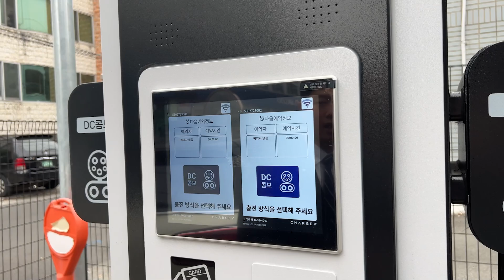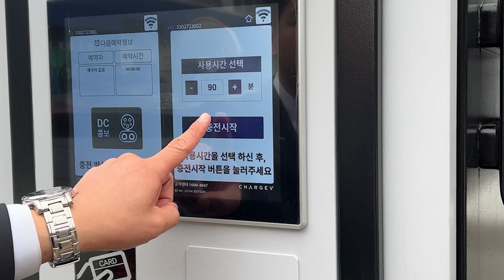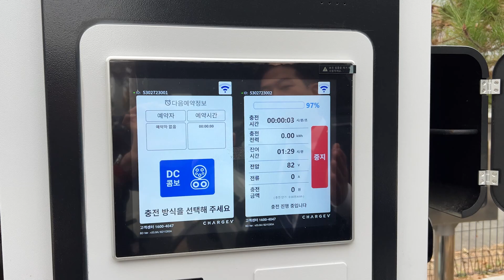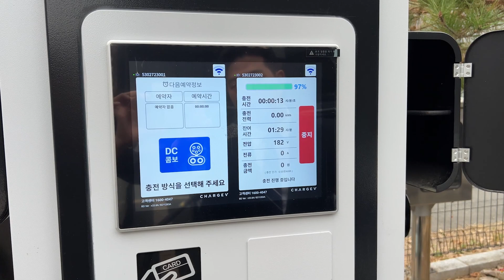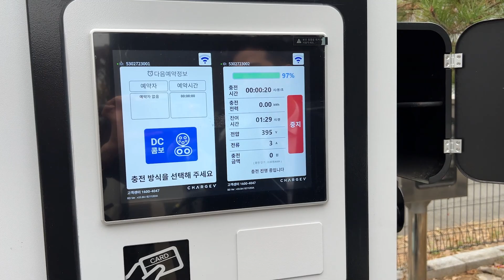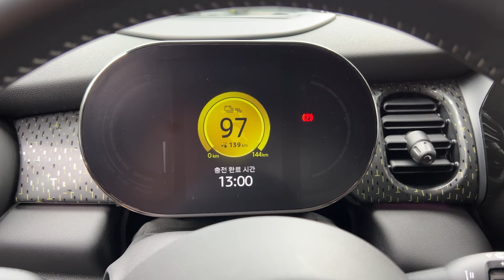MINI 미니쿠퍼 3도어 전기차 충전방법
[MINI 미니쿠퍼 계약 및 출고문의는?]
MINI Korea 인증직원 한영회 대리
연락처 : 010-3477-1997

안녕하세요.
미니쿠퍼 한영회 입니다.
오늘 소개시켜드릴 영상은?

MINI 3도어 전기차 충전방법에 대해서 알아가는 시간을 가져보도록 하겠습니다.

간단하게 말씀 드리자면,
1) DC콤보 모니터 터치
2) 회원카드를 터치
3) 충전시간 설정_최대 90분까지 사용가능
4) 우측단자 개방
5) 기존 주유구 있는 쪽으로 이동
6) 충전단자 삽입
7) 충전

의 순서라고 보시면 됩니다.